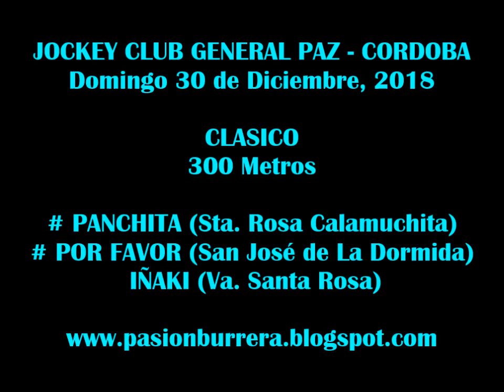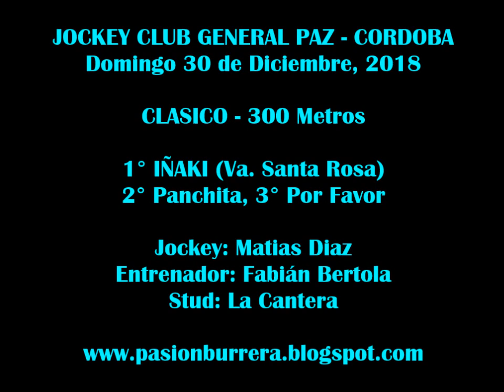IÑAKI, General Paz (30-12-18)